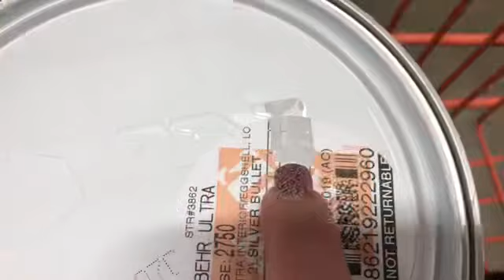We’re painting what?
I’m so excited we’re finally doing this. It’s been sitting for way to long! Don’t miss out on part two!